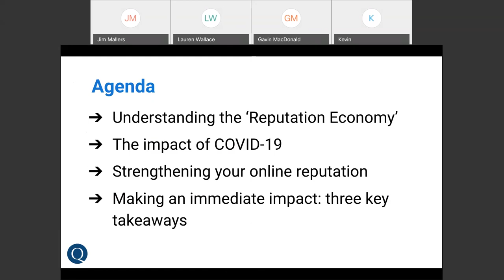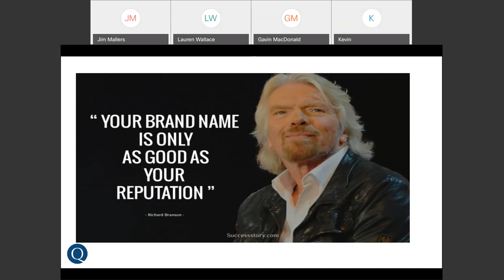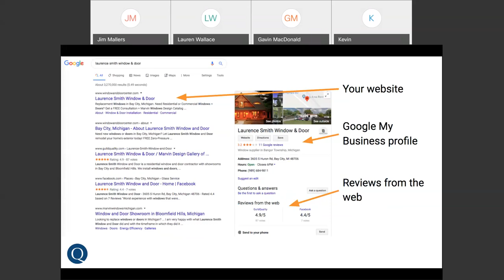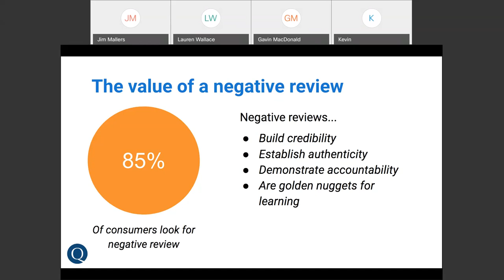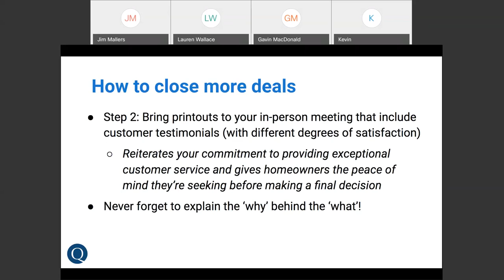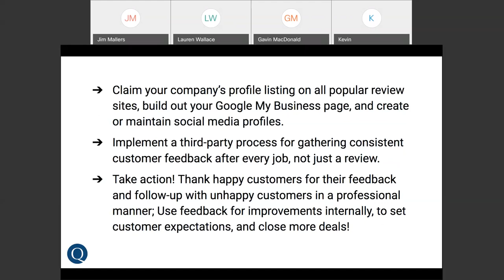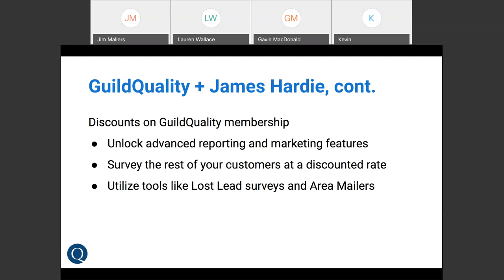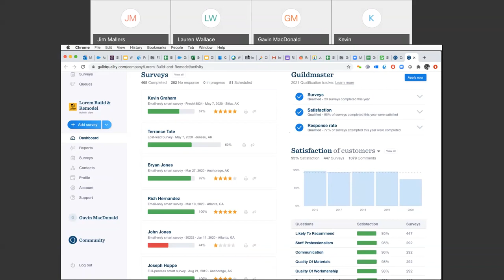Lansing Webinar Series - Using Feedback to anticipate what Homeowners want 20200624 2005 1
Lansing Webinar Series - Guild Quality - Using Feedback to anticipate what Homeowners want